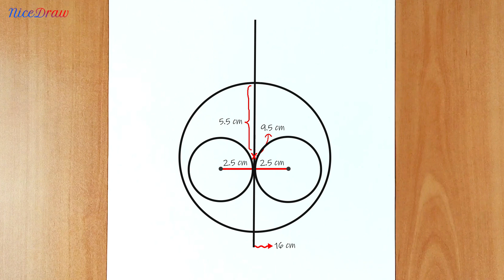how to draw Anchor ⚓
Anchor drawing : This is Easy drawing tutorial with pencil For beginners, and is about how to draw Anchor drawing step by step and also it is tree drawing easy and simple for beginners with one pencil, || pencil sketch drawing tutorial for beginners ||

Music 2:
Theatre Days - Slenderbeats

 آموزش نقاشی نقاشی ساده نقاشی آسان نقاشی فانتزی ساده